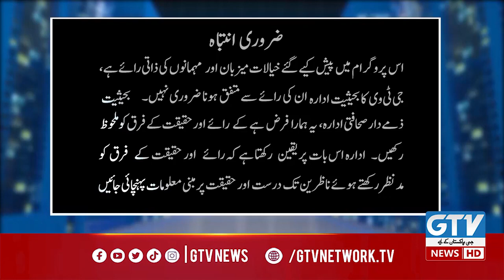My Exclusive Interview with Zille Hyder | GTV News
Exclusive Interview with Zille Hyder | GTV News